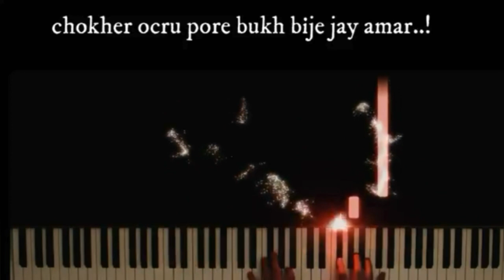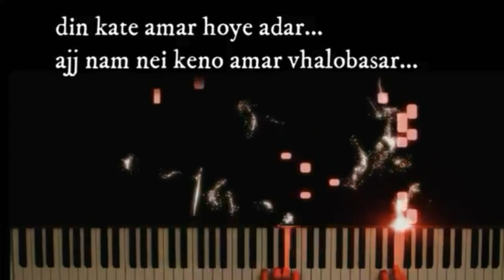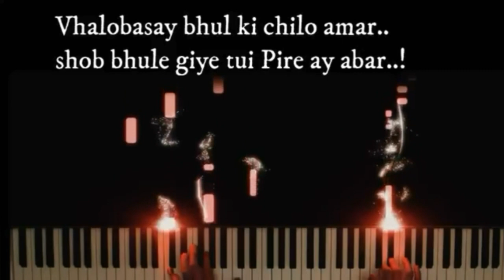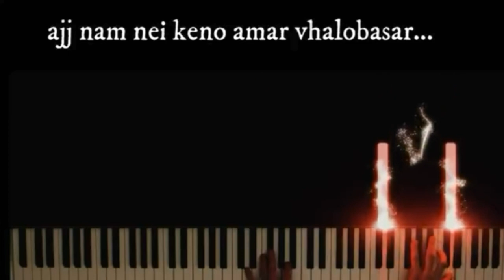"mayar-Chadore" emotional_song # Prince Arman Mayar Chadore --[ Bangla new emotional sad song 2020]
Song         : Mayar Chadore
Artist        : Prince Arman
Lyrics        : SB Millon
Record     : SB Records
Compose : SB Millon

ভালো লাগলে লাইক কমেন্ট শেয়ার করে আপনার মতামত জানাবেন ≠